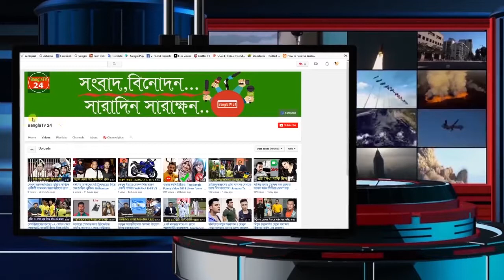কলা খাবা,,,,, আমার সরম করে চরম হািসর ফানি ভিডিও ২০১৮ Fanny video, viral funny videos 2018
কলা খাবা,,,,, আমার সরম করে চরম হািসর ফানি ভিডিও ২০১৮ Fanny video
teriyan meriyan kajraare
meriya
mona, laizza
himesh songs
himesh reshammiya hit songs
Teriyan Meriyan